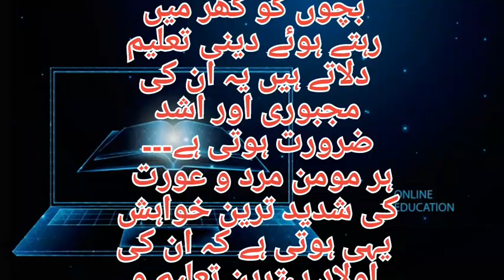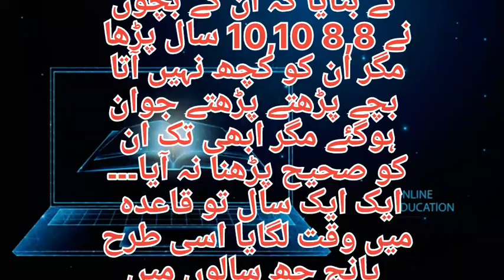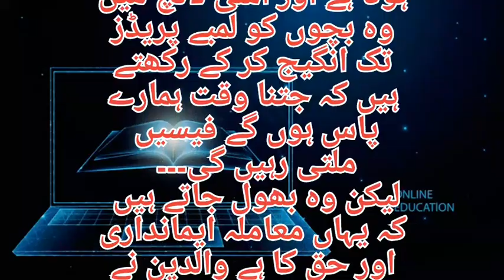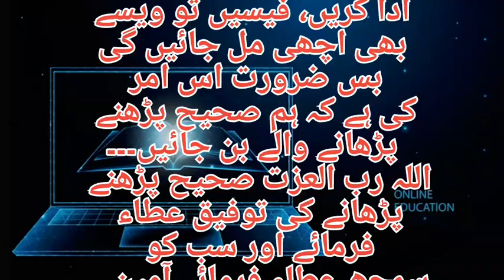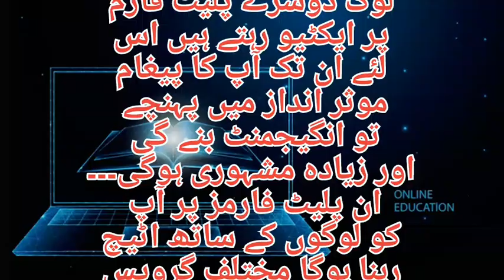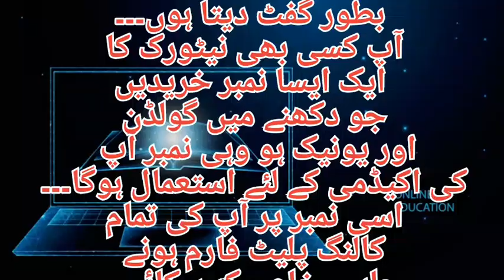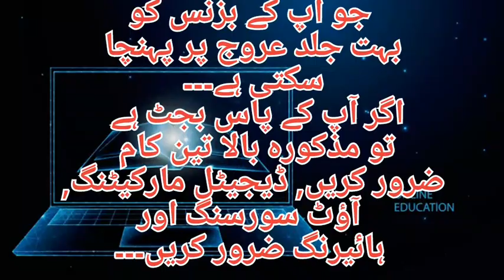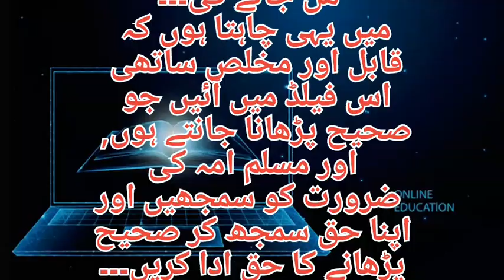online teaching platforms in pakistan | online teaching kaise ki jati hai